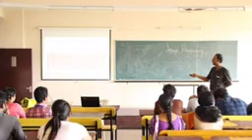ఇది మగవారికి మాత్రమే నగ్నసత్యాలు (1)